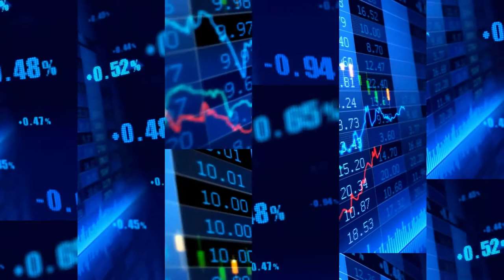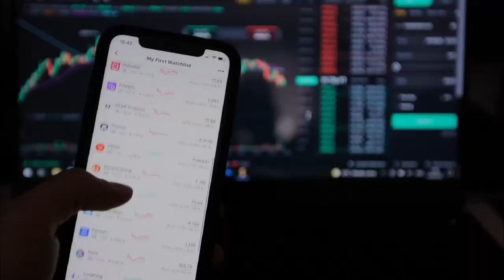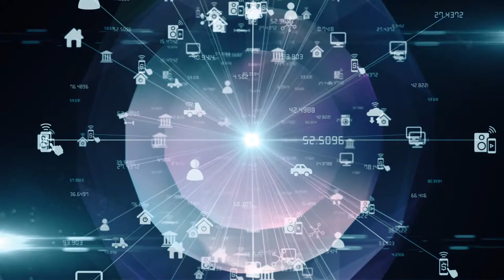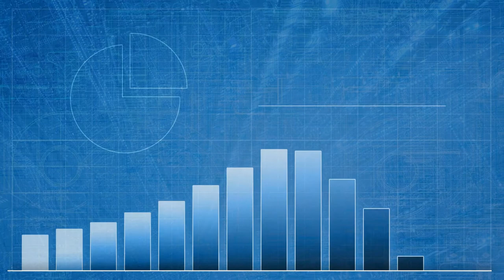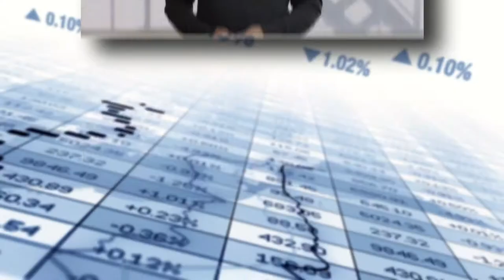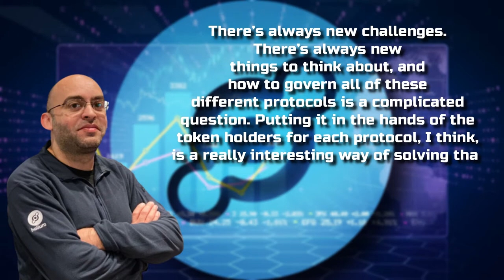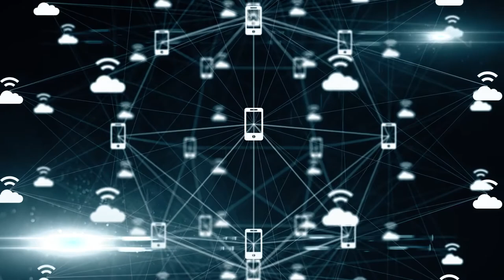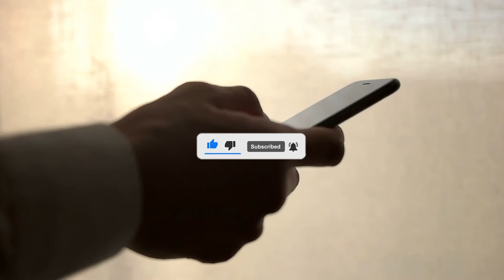Helium will be saved by its 5g technology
When March rolled around, the Helium network had a total of 640,000 active nodes across the globe; today, it has more than 850,000. The Helium Network, a decentralized wireless network, announced a model expansion on Saturday to address the demand for unlimited wireless protocols.